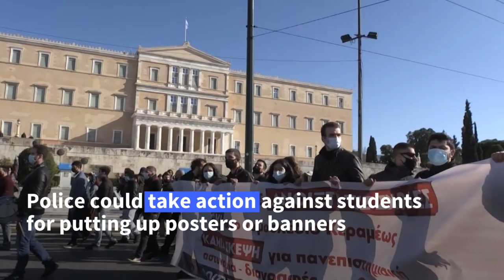Greek students flout Covid ban for university protest | AFP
Hundreds of Greek students protest for a third straight week against a controversial plan to create a special police force to combat endemic violence at universities.